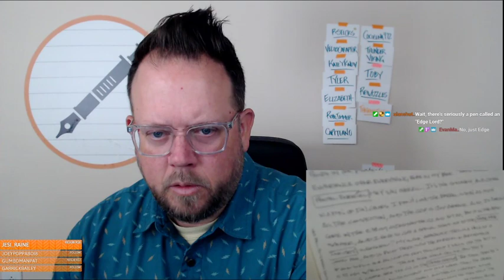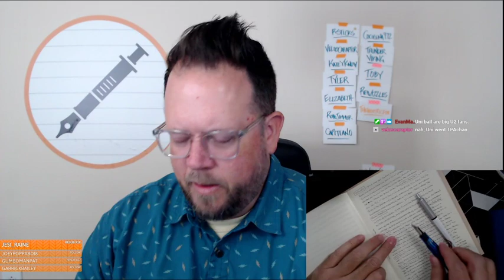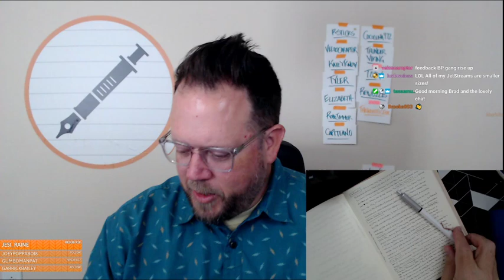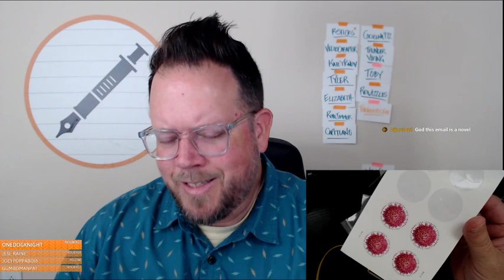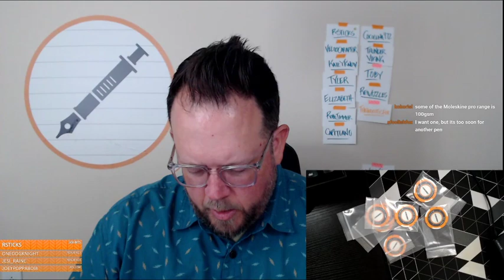The Pen Addict: Uni-ball Edge Lord